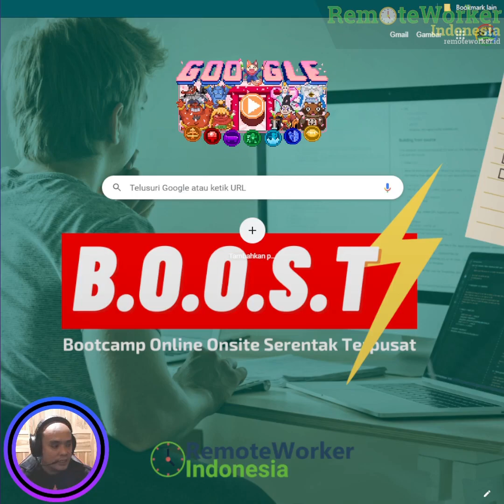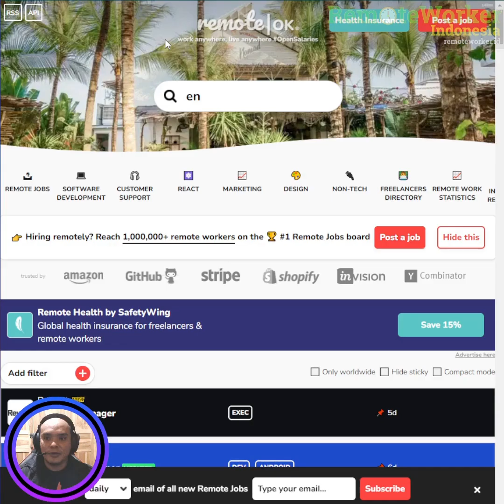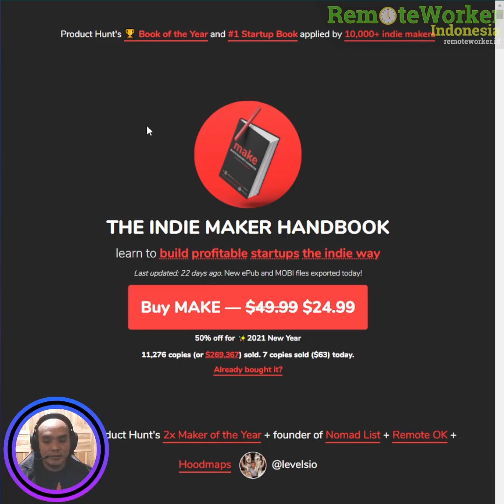rwidinsight Dari situs mana saja kamu bisa dapat kerjaremote / remotework / freelance ?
Dari situs mana saja kamu bisa dapat kerjaremote / remotework / freelance ?

1. upwork: The biggest there is!
2.remoteok: Long term remote employee!
3. stackoverflow: A bit steep, but it will be totally worth it.

Tiap situs punya karakteristik tersendiri yang harus kamu kuasai kalau ingin dapat job dari sana

Semoga bermanfaat!

Biaya registrasi:
- Lunas: Rp. 999.000
- Bertahap: biaya awal Rp 250rb, sisanya bisa kamu bayar Rp 250rb x 3.